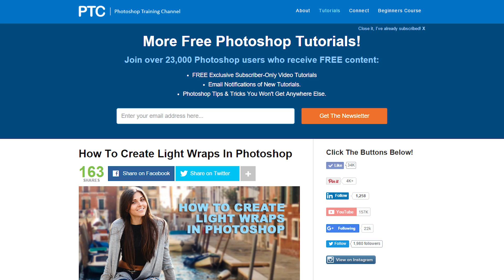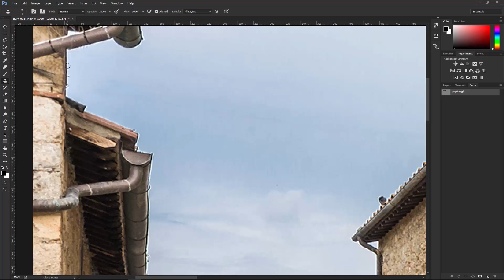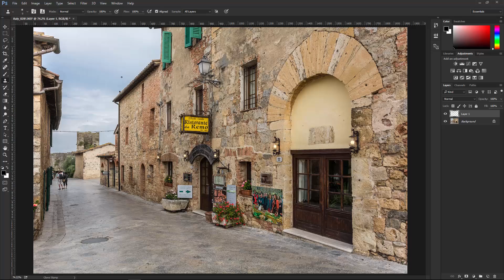How To Remove Power Lines From Photos In Photoshop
Photoshop CC tutorial showing how to remove power lines from photos in Photoshop using the Spot Healing Brush Tool.

LINKS